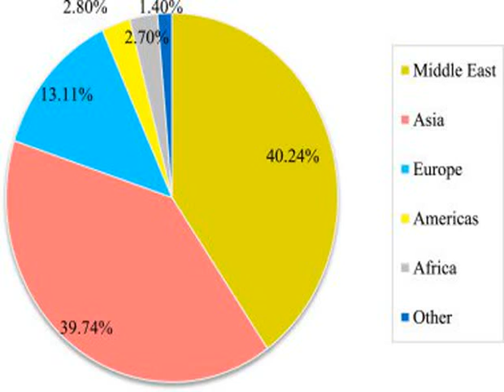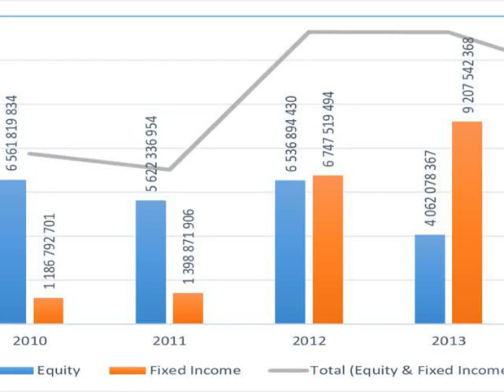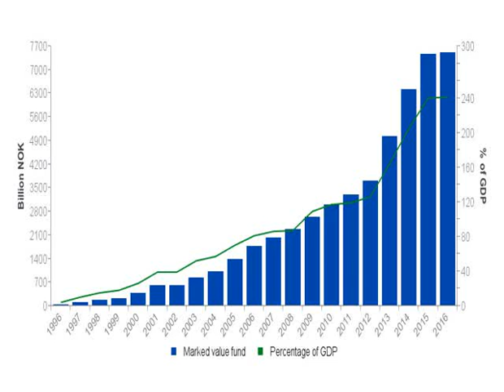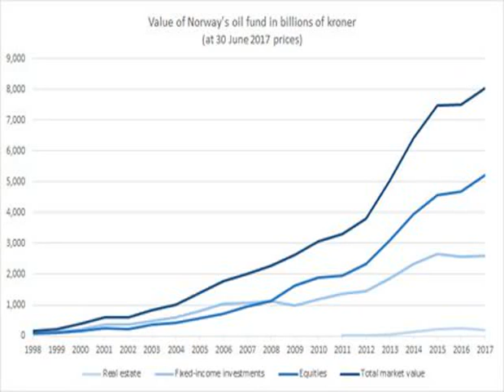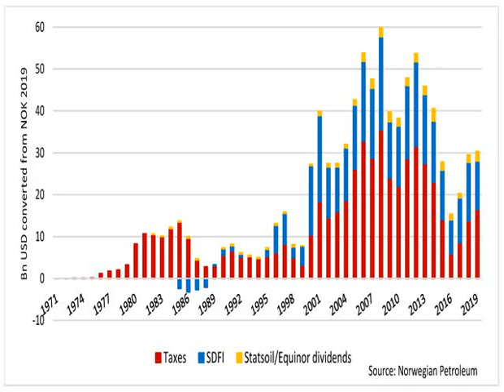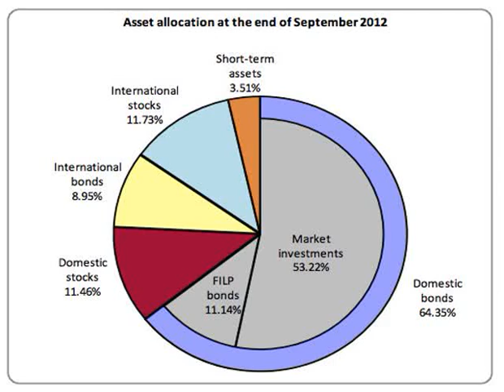Government Pension Fund of Norway